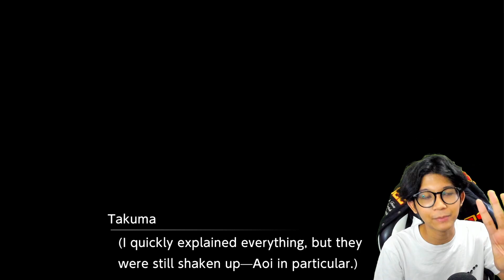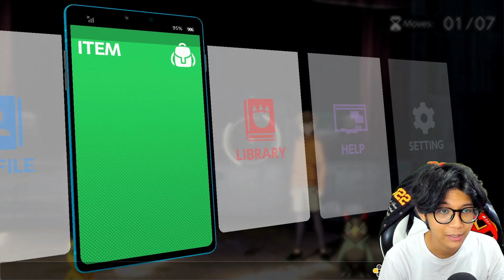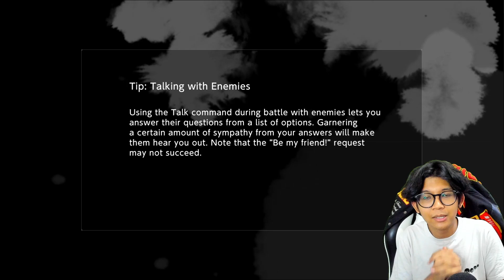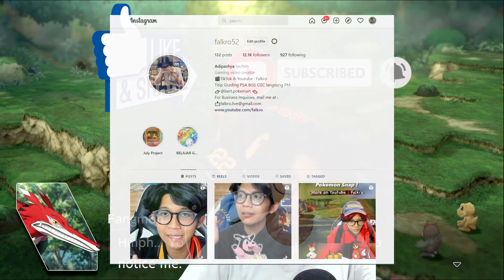PERCAYALAH PADA PARTNERMU !! EVOLUSI CHAMPION FALCOMON !! Digimon Survive - 3 (Indonesia)